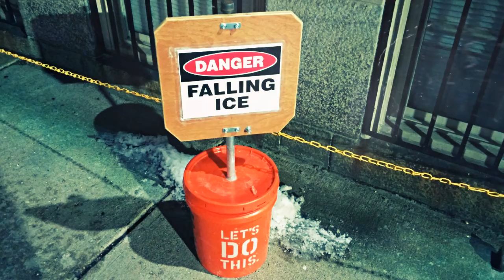A Boston Year (2014-2015)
nearly a year in pics of Boston.

mostly from around Copley square area of Back Bay.
taken from LG G3 cam.

got snow?